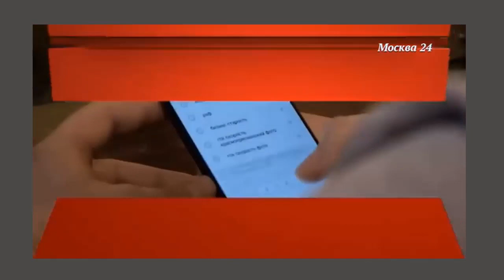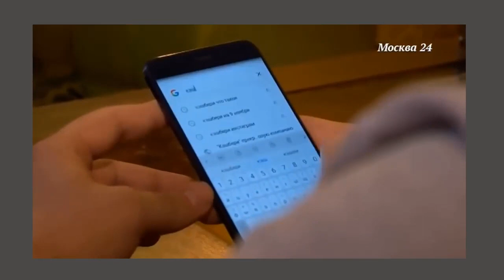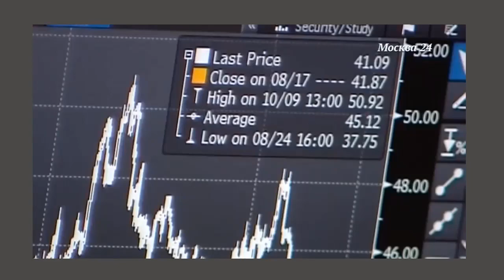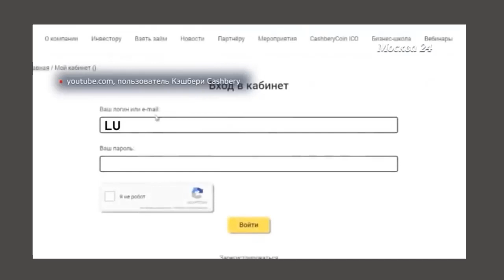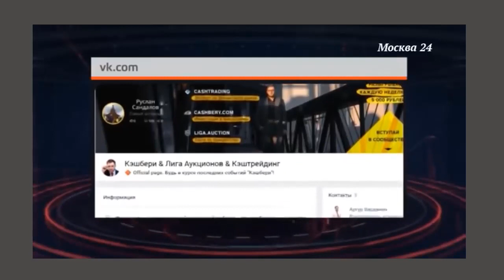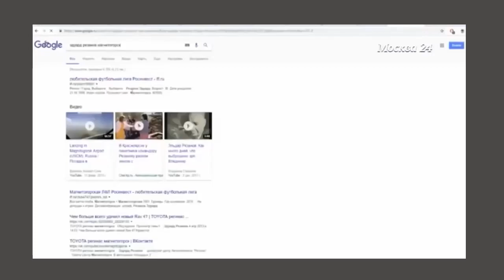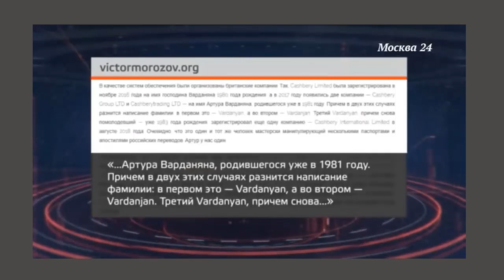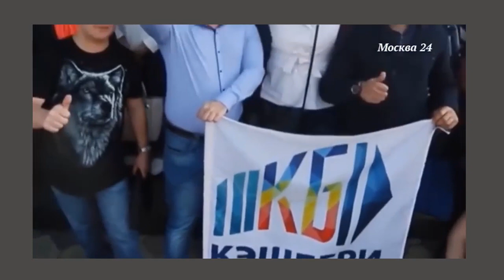Кэшбери - Расследование канала "Москва 24"